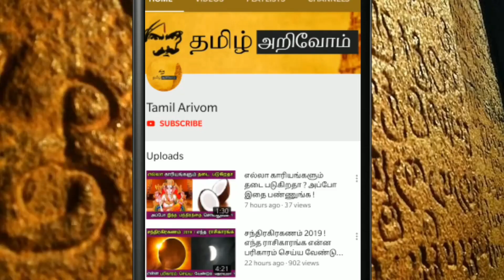மகாமகம் என்றால் என்ன ? 12 ஆண்டுகளுக்கு ஒருமுறை பாவம்போக்கும் நந்நீர் ! வியக்க வைக்கும் தகவல் !